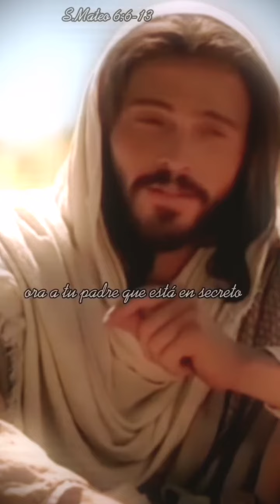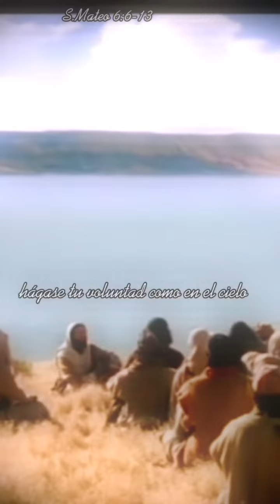El Padre Nuestro | La oración enseñada por Jesucristo nuestro Señor.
El Padre Nuestro o Padrenuestro​ es la oración cristiana por excelencia y elaborada por Jesús de Nazaret según relatan el Evangelio de Mateo y el Evangelio de Lucas.

🙏 ¿Ya tienes nuestra aplicación de Android para orar?🔥¡Es gratis!🔥
Échale un vistazo a SóloCatecumenos